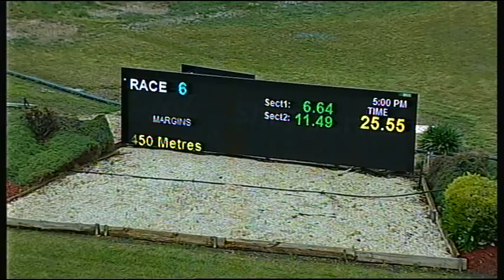SHP THU 15 SEP 16 R6